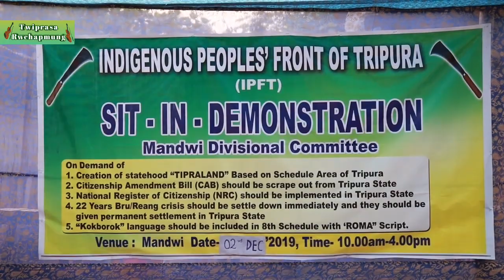IPFT 4th demand San mungno ADC bond khwlai jakha || MANDWI